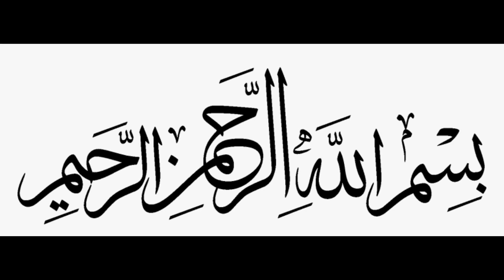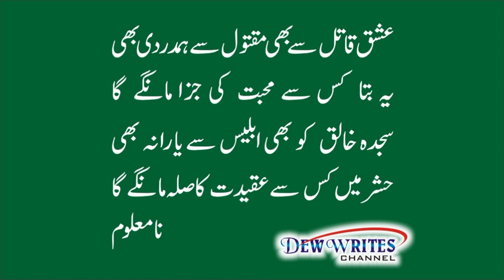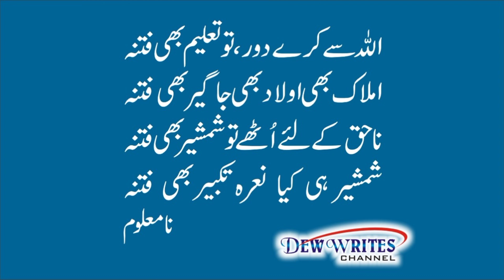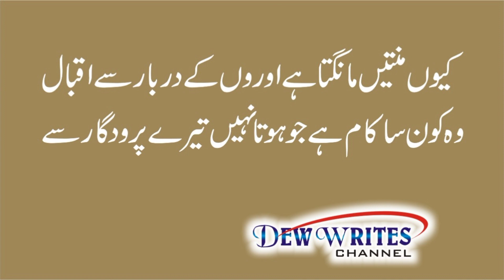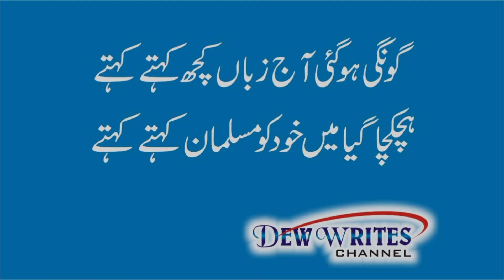Wo Ashaar Jo Allama Iqbal K Nahi Magar Us Say Mansoob Kar Diye Gaye